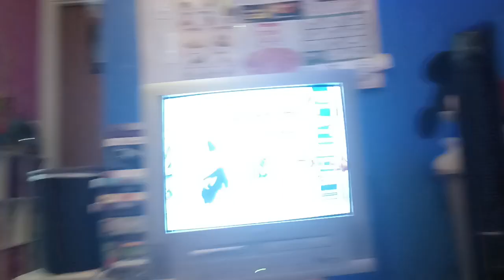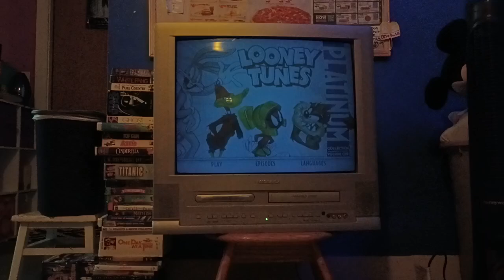Opening To Looney Tunes: Platinum Collection Vol. 1 DVD (Disc 1)